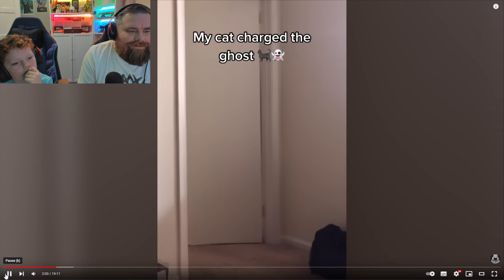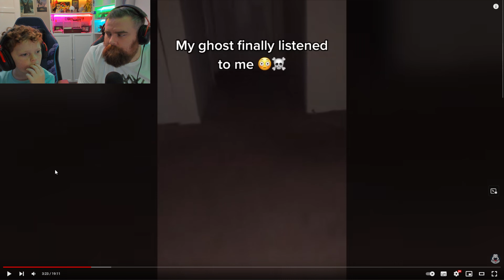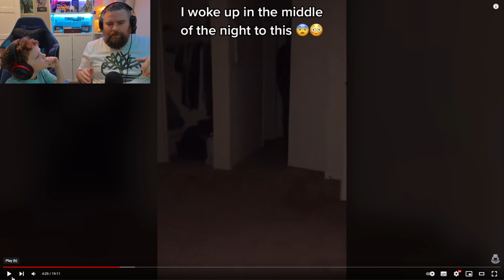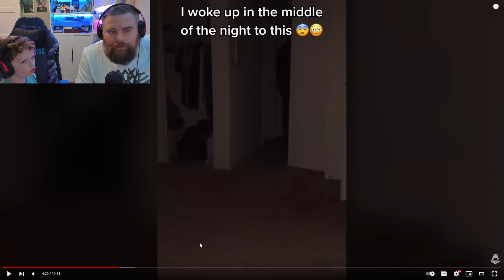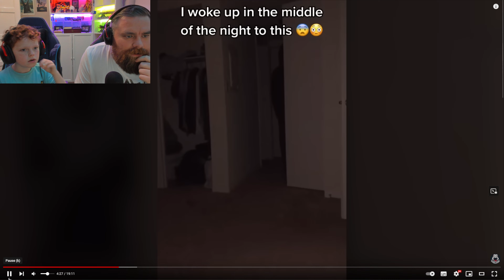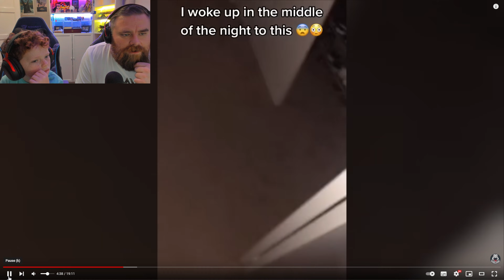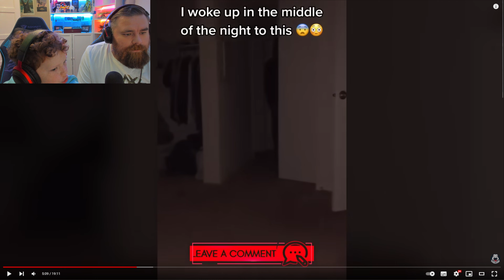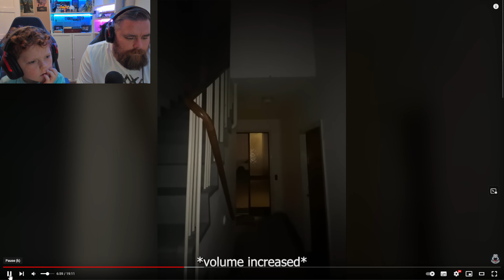These Ghost Videos Gave Me Goose Pimples!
👻We are reacting to 10 Scary videos proving what science ignores by @GoosePimples.